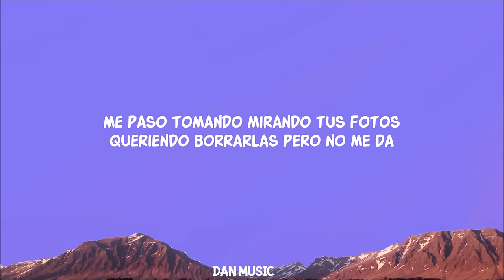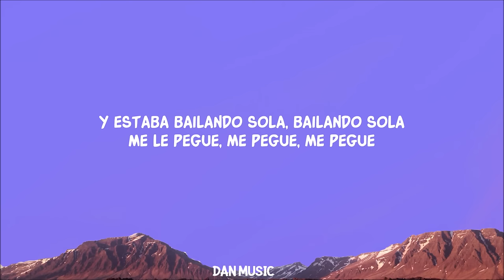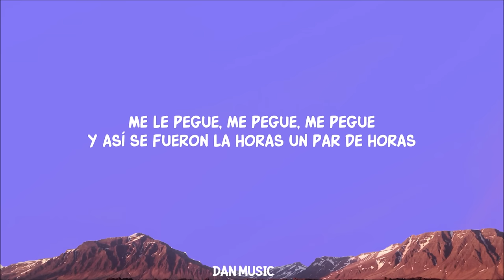Marshmello, Manuel Turizo - El Merengue (Letra)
Song Lyrics:

Vamos...
Listo
Salud muchachos, por esa mujer

Estoy cansando de pensarte con el pecho roto
Hay sol pero hace frio desde que no estas
Queriendo borrarlas pero no me da

Hubiera dicho lo que siento
Pa’ no dejar nada guardado
Los besos que no te di te los hubiera robado
Extrañarte me tiene con los ojos colorados
No es lo mismo estar solo que estar solo enamorado

Dije que te olvide
Pero no te había olvidao
No te había olvidao
También dije que te superé y no te había superado
No te había superado

Borracho dije que ya te olvide pero no te había olvidao
Ayy ayy ayy También dije que te superé y no te había superado

Entrando a la disco
La mire, la mire, la mire
Y estaba bailando sola, bailando sola
Me le pegue, me pegue, me pegue
Y así se fueron la horas, un par de horas

Pídeme lo que quieras menos que yo te olvide

Dije que olvide pero no te había olvidao

También dije que te superé y no te había superado No te había superado

Estaba bailando sola, bailando sola

Oopa como te voy a olvidar yo a ti
Esta noche me sacan aquí borracho y contigo
Si señor
Por ti mujer
Salud

Lyric video for El Merengue by Marshmello, Manuel Turizo on Dan Music